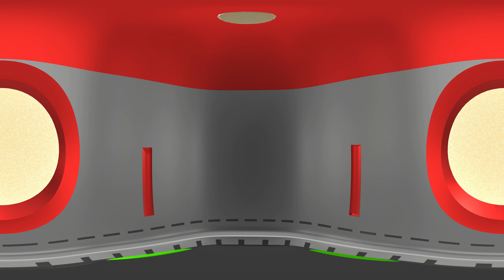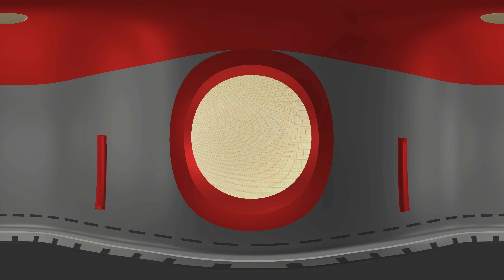Doodle Jump in 360° (Virtual Reality)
The famous mobile game Doodle Jump as an fun 360° virtual reality video. Make sure to turn on 4K 60fps.